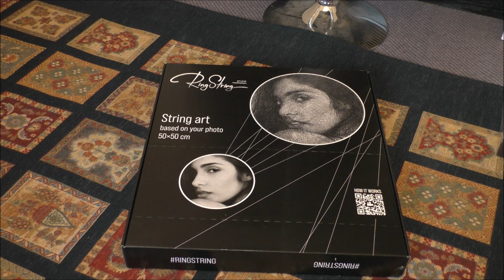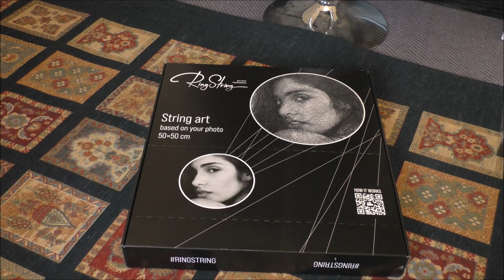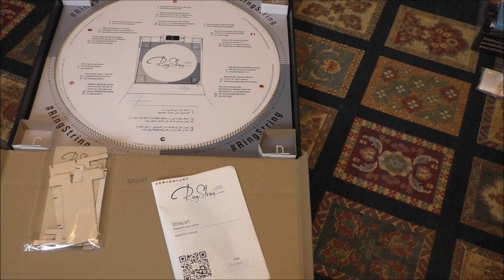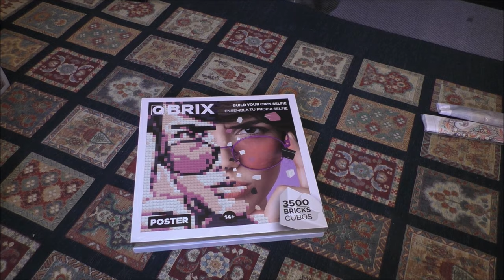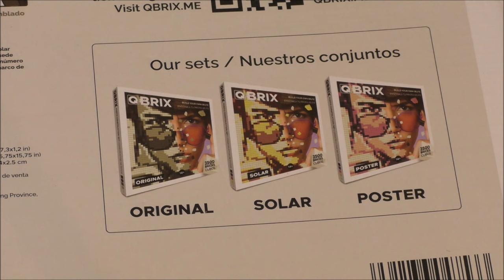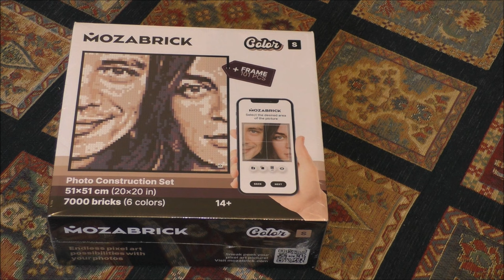Neue Basteltrends aus Diamond Painting, Fäden, Klemmbausteinen oder Holz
Heute haben wir mal ein paar ganz neue Basteltrends für euch, die wir euch vorstellen möchten. Ich bin total begeistert, was es alles so gibt ;-)